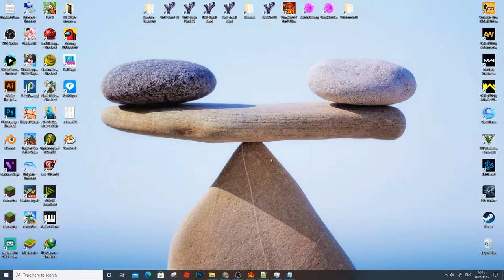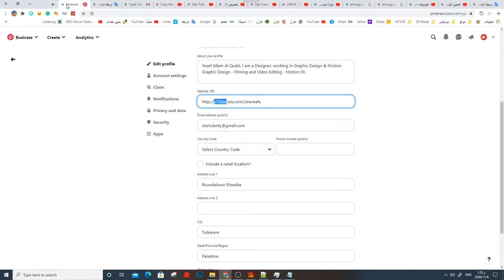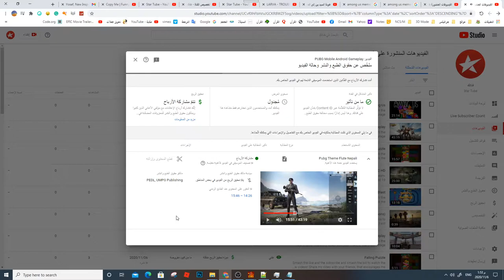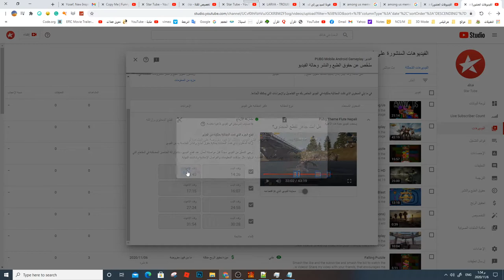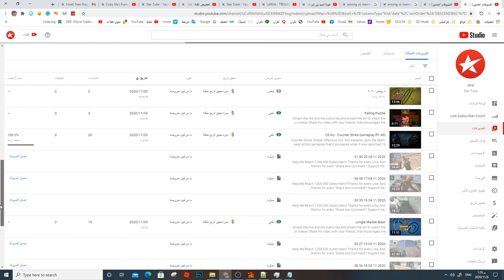CS:Go - Counter Strike Gameplay PC HD